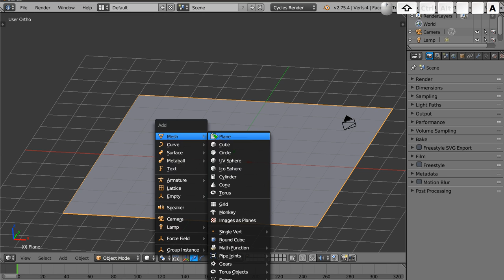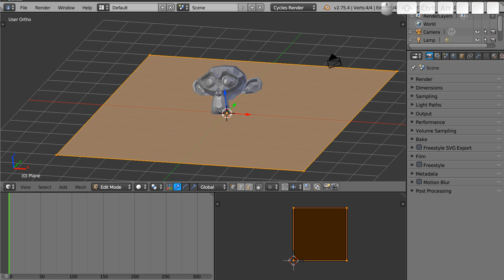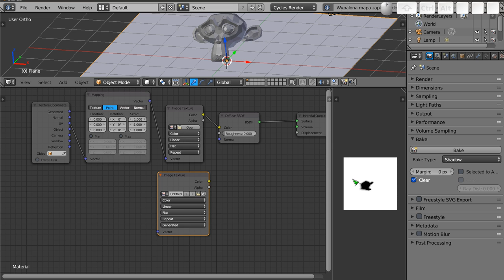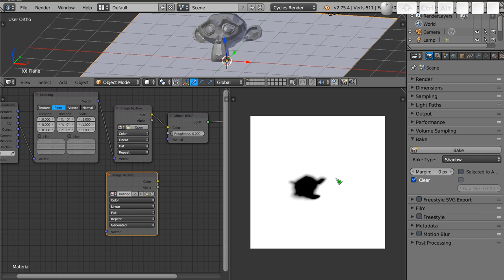Polski Kurs Blendera: Cycles - bake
Witam! W materiale wideo przedstawiam sposób na wykonanie Bake za pomocą Cycles, zwracając uwagę na to, że aby wykonać taką operację, należy dodać nod Image, który nie jest podłączony do tekstury. Jest to uzupełnienie tematu związanego z wypalaniem/wypiekaniem (bake), który omawiałem nieco szerzej już dużo wcześniej.